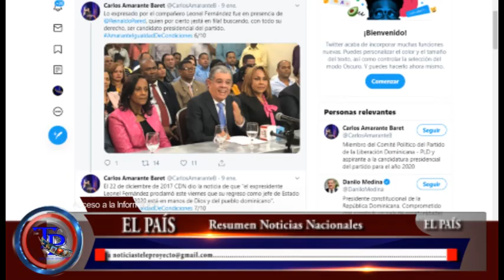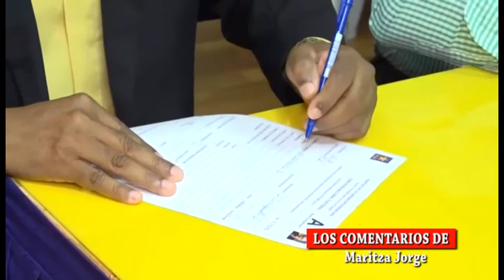LEONEL LE DARÁ UNA PELA A GONZALO Acceso a la Información tv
22 senadores del  PLD, de un total de 32 que representan a diferentes partidos en la Cámara Alta, anunciaron su respaldo a la pre candidatura presidencial de Gonzalo Castillo.

Por su parte el ex presidente Leonel Fernandez aseguro que sin haber iniciado una campaña formal, están entre un 45 y un 50 por ciento de intención del voto en la población dominicano y que la fuerza del pueblo lo llevará al triunfo en las elecciones del 2020.